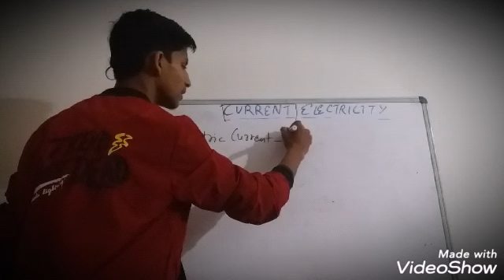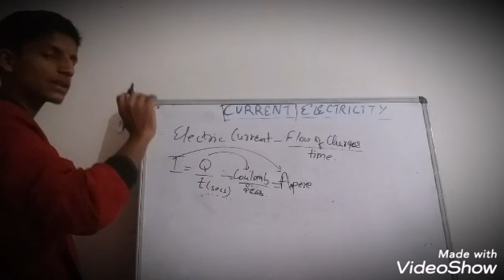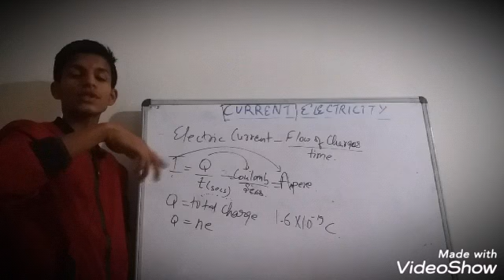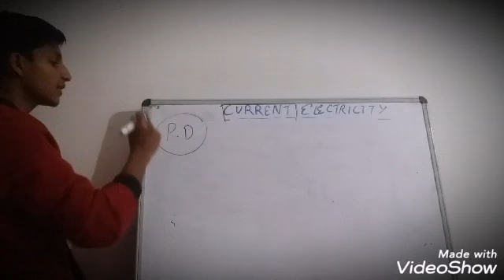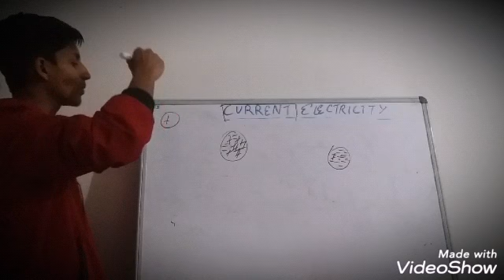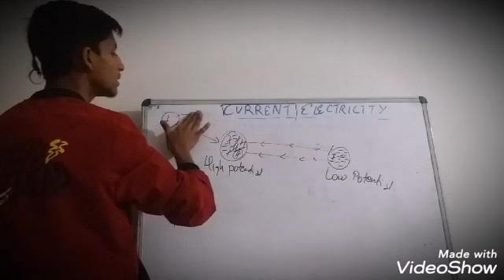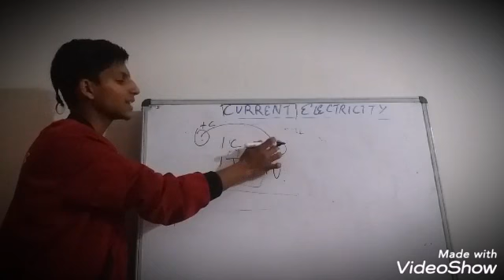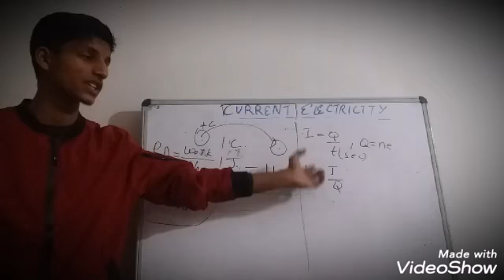Introduction to Current ...Sukrishna Science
Electric current is the rate of flow of energy.